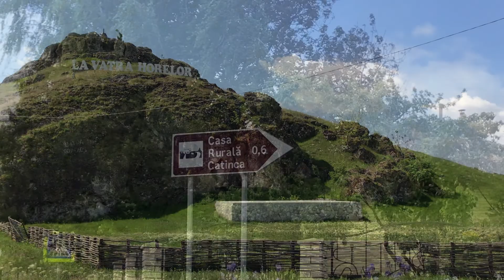Satul Cobani, raionul Glodeni (partea 1)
Cobani este un sat din raionul Glodeni. Denumirea localității de lângă Prut provine de la îmbinarea de cuvinte „cu bani”. Cei care doreau să treacă râul spre Iași, Botoșani sau Suceava, ocolind vama, coborau la pescarii cu bărci priponite în crângurile de răchită, plăteau niscaiva bani și porneau pe malul opus.
Reciful „Stânca Mare”, Grota de la Cobani și Țara Bâtlanilor fac parte din cartea de vizită a localității. Stânca Mare este o arie protejată din categoria monumentelor naturii de tip geologic sau paleontologic. Țara Bâtlanilor este o parte a rezervației științifice Pădurea Domnească, care găzduiește cea mai mare populație de egrete din republică. Spre satul Braniște se întinde rezervația peisagistică Suta de Movile.

Atenție! Acum oricine dorește să transmită o petiție în format electronic o poate face! În linkul de mai jos sunt toate scrisorile/petițiile pe care noi le utilizăm și puteți să le descărcați/să le copiați și să trimiteți la adresa electronică indicată în fiecare scrisoare aparte.